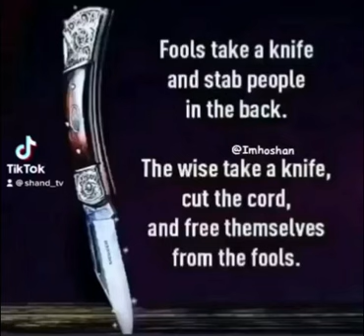SHAND TV Cut the code what you waiting for